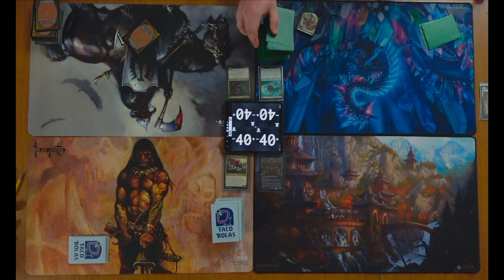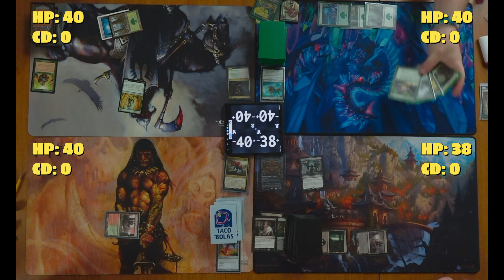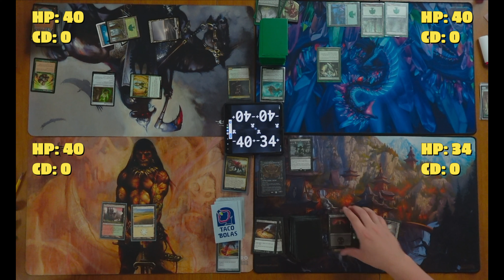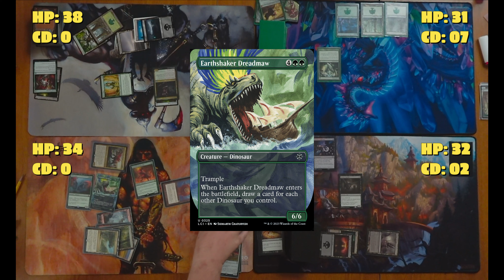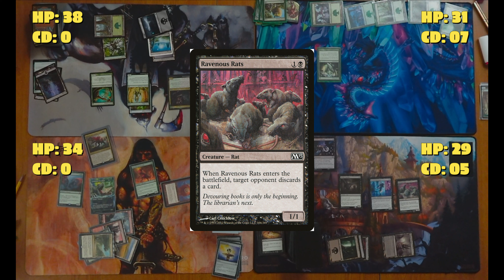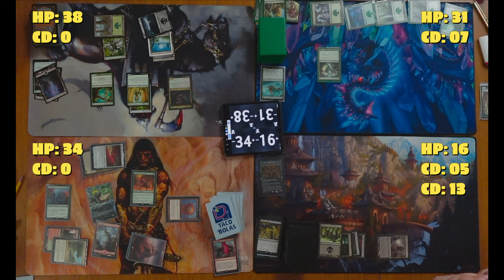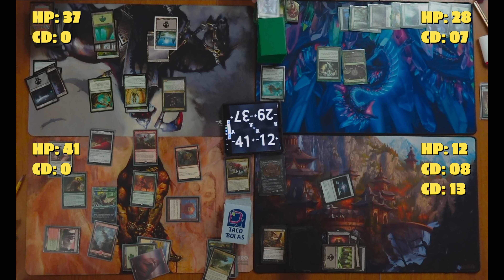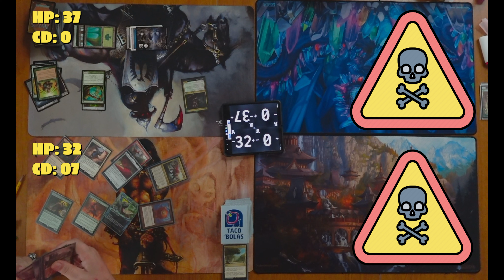RETURN OF THE KING!! Gishath VS Abomination of Llanowar VS Aclazotz VS Toski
Who will win in this mtg Clash of the four commander Titans? Gishath, Sun's Avatar? Abomination of Llanowar? Aclazotz, Deepest Betrayal? Or Toski, Bearer of Secrets?